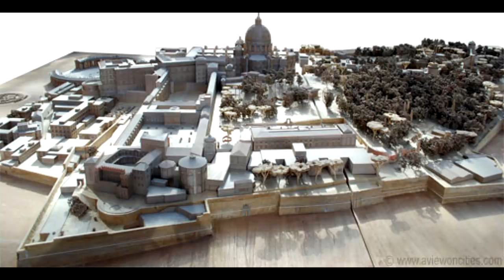Donald Trump Is More Christian Than Hypocrite Pope Francis: Walls Protect the Innocent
Pope Francis suggested that Donald Trump may not be a Christian because he talks about building a wall to keep the Mexican illegal aliens out. Donald Trump has acted more like a Christian than any other politician in recent memory: He is caring about poorer blacks and innocent American citizens. Trump is about bringing the jobs back, because the government drove jobs out of the country. Trump is about protecting America from terror attacks from violent Muslim terrorists. Trump wants to build a big beautiful wall. ISIS and the Taliban want to kill us. Jesus warns us to beware of false teachers like the pope. Catholics should not follow a political pope.

Read Jesse Lee Peterson's new book, "The Antidote: Healing America from the Poison of Hate, Blame and Victimhood"

Jesse hosts THE FALLEN STATE, a TV talk show web series

Listen LIVE and call-in to The Jesse Lee Peterson Radio Show: "Uniting the races with truth instead of dividing them with lies." M-F 6-9am PT/9-noon ET. Call-in: 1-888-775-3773.

Support Jesse's nonprofit, BOND: "Rebuilding the family by rebuilding the man."